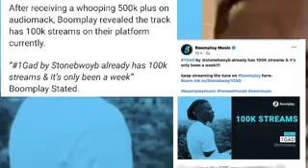Just in, Fantastic Good News Hit Stonebowy’s 1Gad song,Controversial Shatta Wale’s in the story